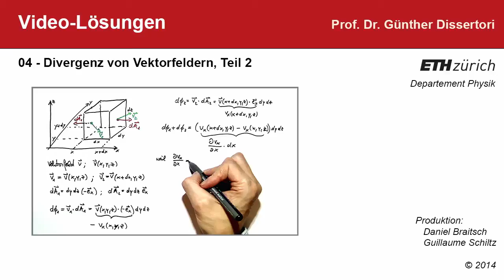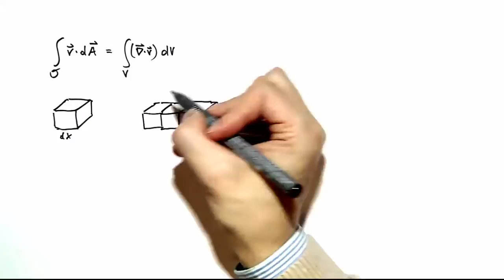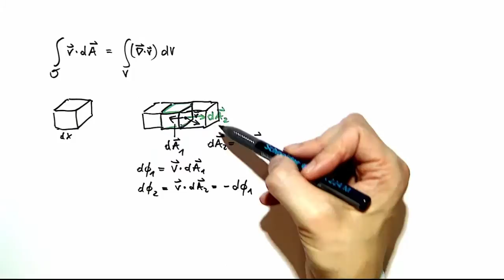04-2: Videolösung zur Divergenz von Vektorfeldern (Teil 2)